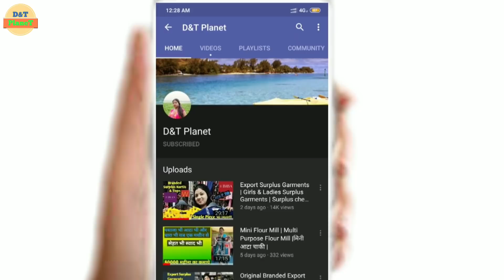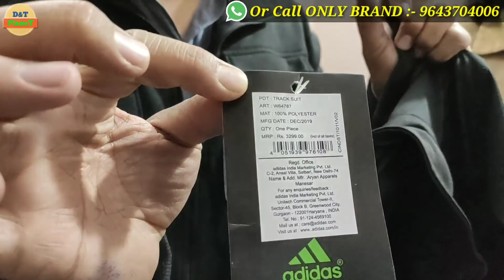Export Surplus Garments | Branded Export Surplus Garments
Export Branded Surplus Garments || Branded Winter  Garments || Branded Mens & Women Collection

आज हम आप सभी को एक Wholesaler के Warehouse के बारे में बताने जा रहे है जो Branded Surplus Garments मे Deal करते है। वो भी Wholesale or Retail दोनो मे Deal करते है ! जिन से आप warehouse पर visit कर के एक पीस भी ले सकते है और wholesale मैं भी ले सकते है। वो भी किफायती दाम पर।
उम्मीद करते आपको ये वीडियो पसंद आएगी।

Warehouse Details:-

ONLY BRAND
Plot No.8 , 2nd Floor,
Sitapuri Near Dabri Police Station Janakpuri South
Delhi-110046

Nearby🚇Metro station
Dabri Janakpuri South Station
Gate no.3